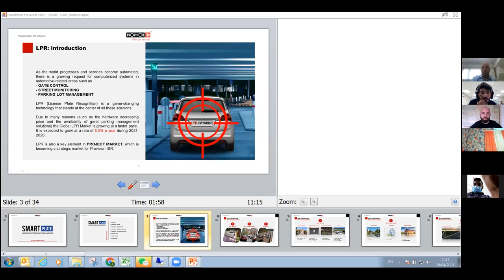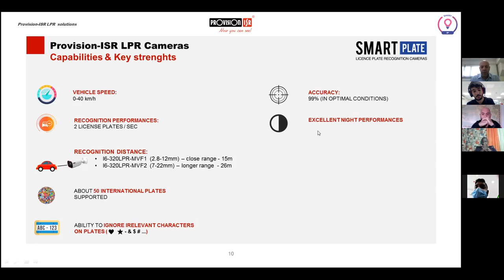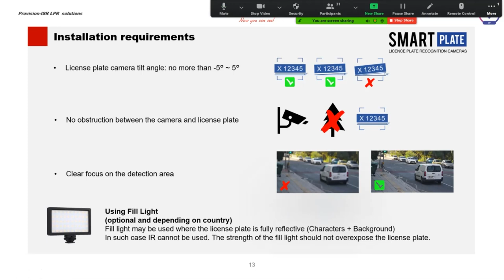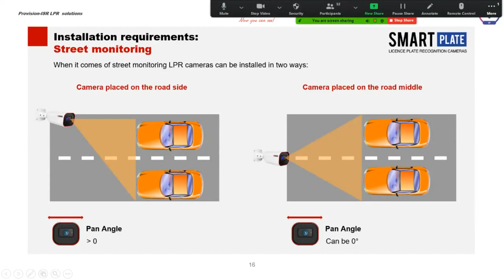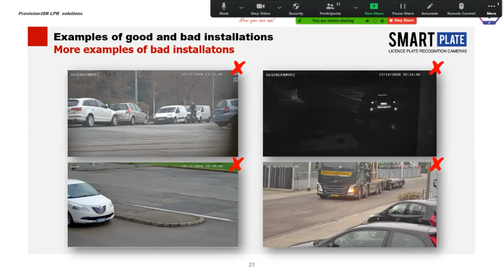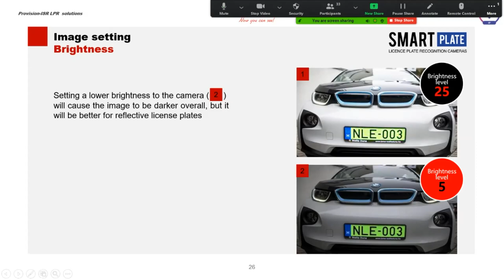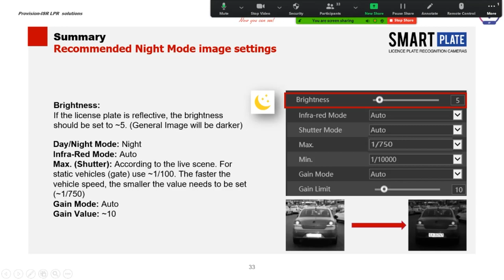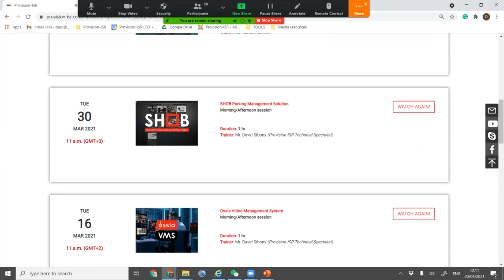PROVISION ISR LPR CAMERAS Everything you need to know 20 04 2021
Provision-ISR LPR technology is backed by over 3 years of analytics research and development. The brand-new Smart Plate cameras rely on the most advanced image-processing technology to provide the best results in a variety of environmental conditions.
Following our previous webinar about Provision-ISR “SHOB” Parking management system, we will delve deeper into the LPR cameras themeselves, focusing on:

- Showing the cameras' performance and abilities
- Learning how to install an LPR camera properly
- Learning how to set the camera from the WEB interface properly